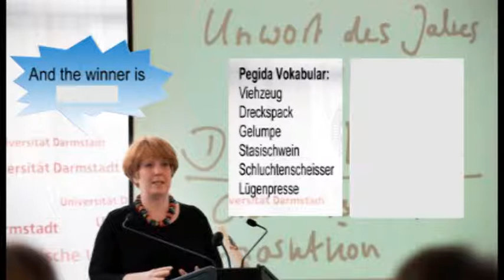Satire 10 politische Kosenamen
Politiker und Pegida stehen sich in der gegenseitigen Zuweisung von Kosenamen in nicht nach,